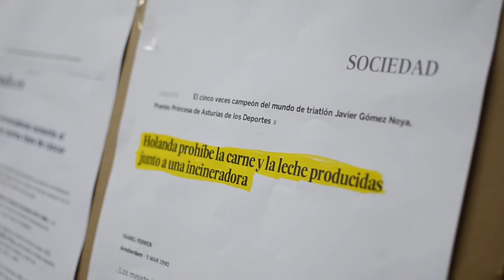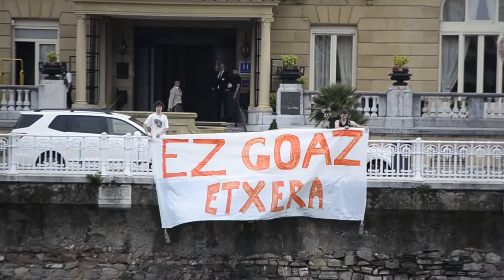Gipuzkoa Zutik 2016-06-09